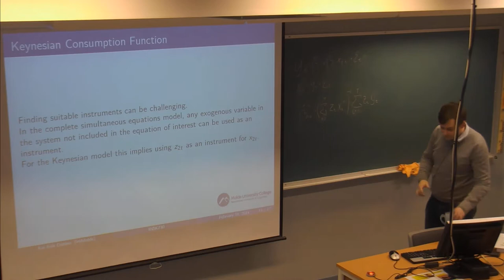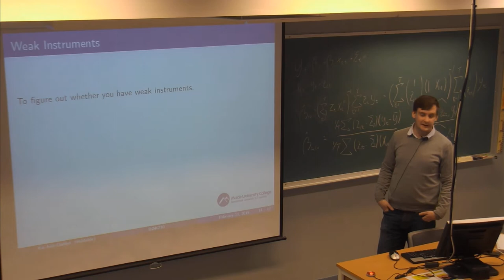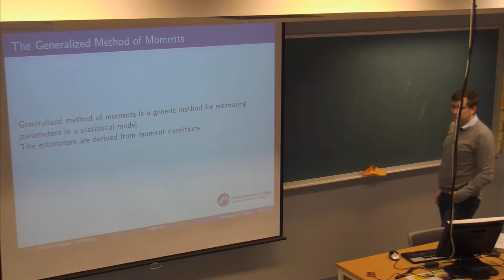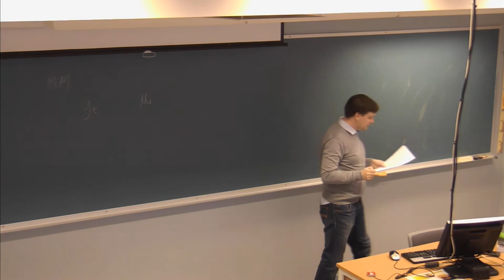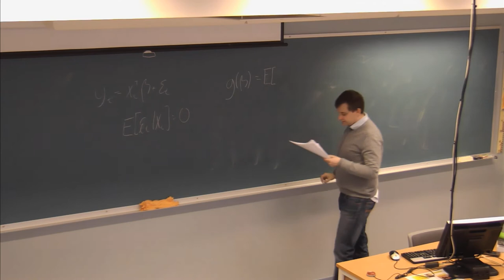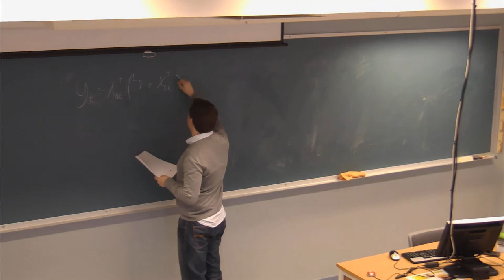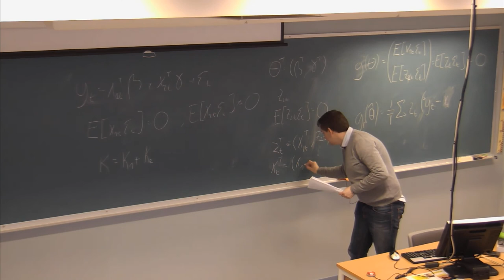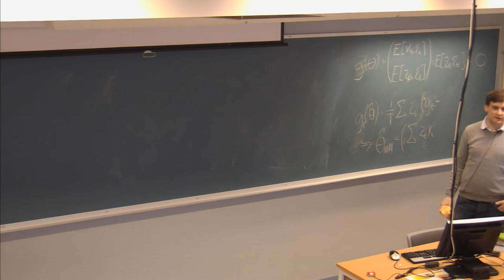01-F-16 Forelesning BØK730 (11. feb. 2015)